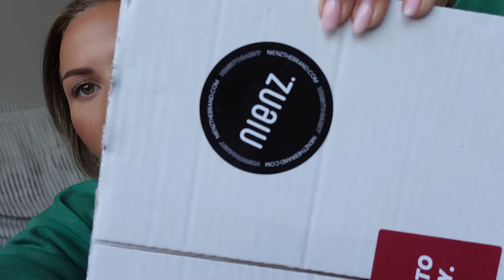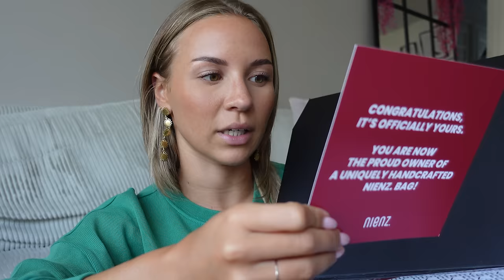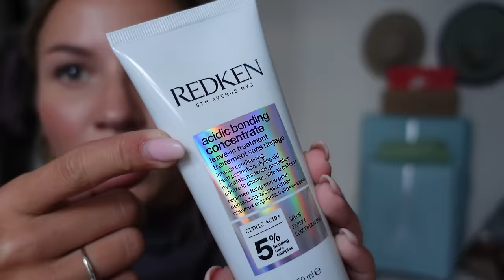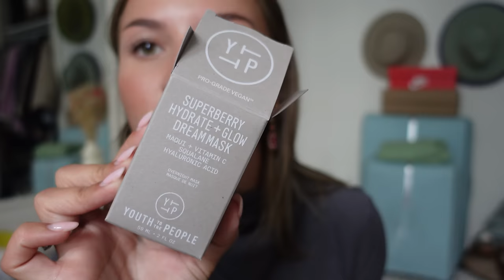Afspreken met Rosa, pakketjes unboxen & content dagje! - Fleur Nijbacker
LOOKFANTASTIC (samenwerking)
Kortingscode met ELLE weekend voor extra korting: FLEURLF